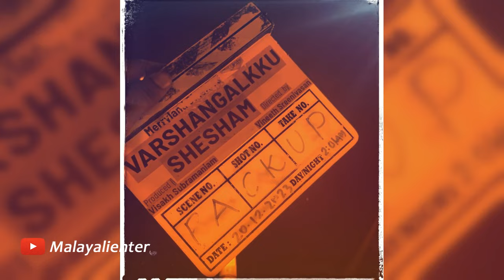പ്രണവ് മോഹന്‍ലാല്‍ ചിത്രം 40 ദിവസം കൊണ്ട് പൂര്‍ത്തിയാക്കി വിനീത്! Those surprises arrive today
Those surprises arrive today | പ്രണവ് മോഹന്‍ലാല്‍ ചിത്രം 40 ദിവസം കൊണ്ട് പൂര്‍ത്തിയാക്കി വിനീത്!